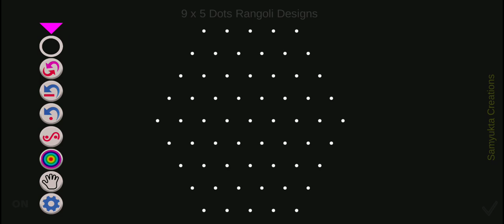Easy Rangoli Designs | 9*5 Simple Kolam Designs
Colorful rangoli designs for the floor decorations and festivals. Chukkala muggu, kolam for begginers